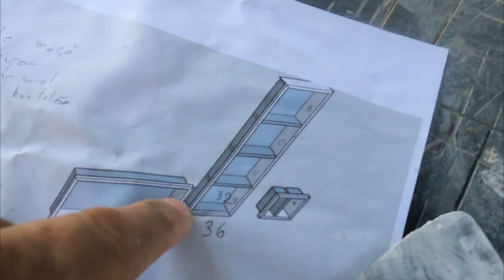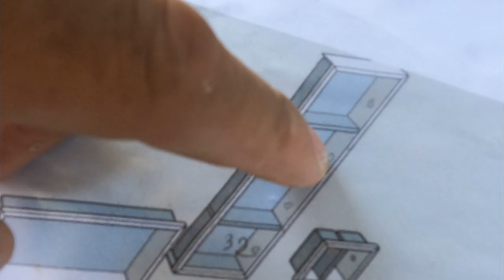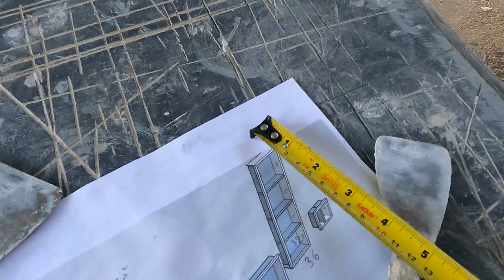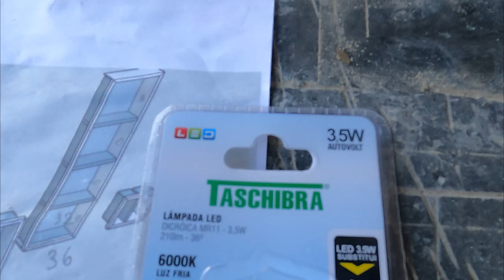Nicho em porcelanato, PERFUMEIRO COM LED 1,20x0,36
whatsapp da nossa loja para informações sobre cursos presenciais, venda de produtos digitais e mais, chamar 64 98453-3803 falar com cibele

conheça nossos produtos... visite nossa loja virtual
JaJ acabamentos e construção
Goias Quirinópolis